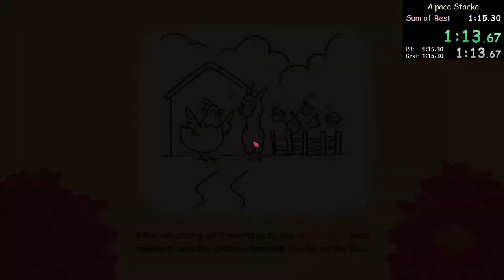(old) Alpaca Stacka Any% 1:14.143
2nd submitted run

20th August 2021